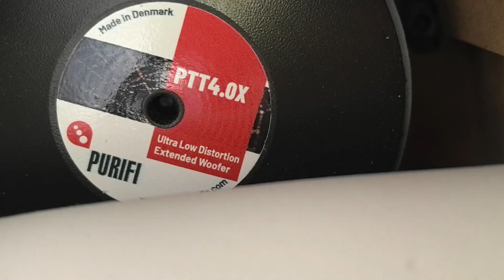Radiant Acoustics CLARITY 4.2 goes down to 40Hz with two passive radiators and a driver from PURIFI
The Radiant Acoustics  Clarity 4.2 is a bookshelf speaker featuring a 4-inch PURIFI USHINDI woofer and a AMT tweeter from DALI.

The speaker goes down to 40Hz. It also includes two 4-inch passive radiators, one on each side.

Designed to perform like a speaker “twice its size,” the Clarity 4.2 delivers an exceptional full-range listening experience from a compact two-way speaker system.

The front panel is made of 12mm thick aluminum, bonded to a 15mm thick MDF cabinet, reducing vibrations and distortion.

Additionally, it features Basotect acoustic damping and is assembled and tested in Denmark.

The Clarity 4.2 speakers are equipped with banana plug connectors.

Price: €2,598 per pair.